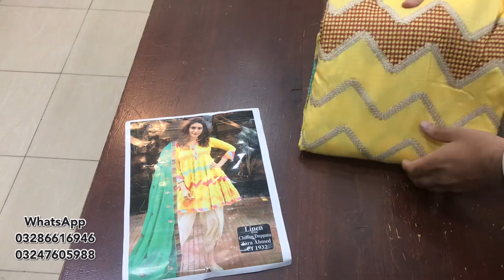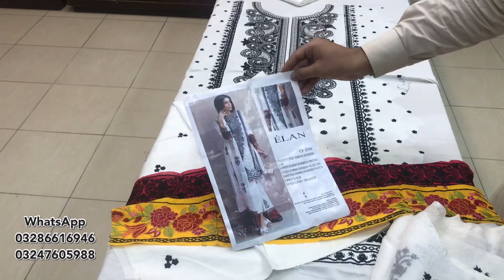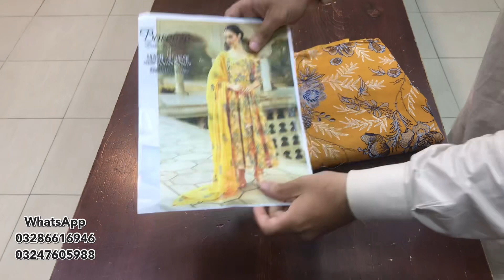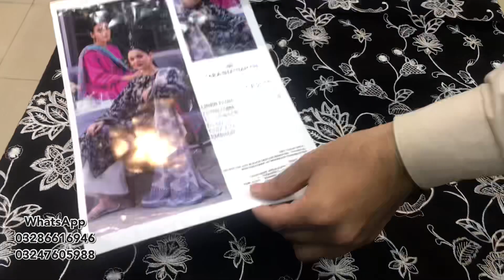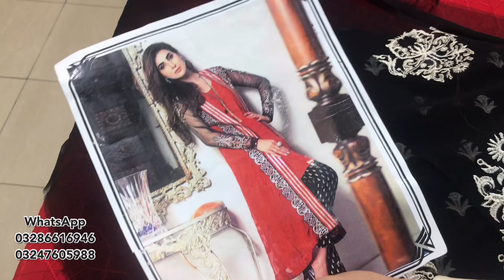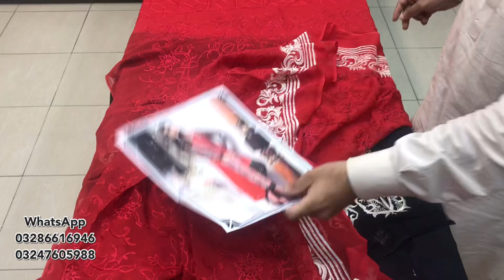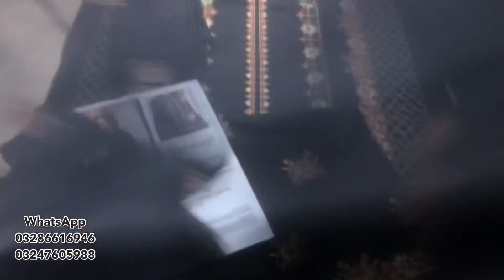Luxury Linen Heavy Embroidery 3pc Suit | Winter Collection 2023 | Umair Fabrics Faisalabad | Cod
Umair fabrics

Umair fabrics

Umair fabrics

Faisalabad
Firdous
Charizma
Alkaram
Alkaramstudio
Limelight
online shopping
embroidery design

wholesale markeet

AllOver Lawn 2pc
wholesale market
karachi market
bolton market karachi
wholesale
Cut-piece kids
Lawn 2-piece
Pakistan

Faisalabad
Fair price shop
Factory Godam
COD Service
Brokar
Wholesale Price
Karachi Wholesaler
Wholesale Kapda
Lawn 2pc shirt&trouser
Same Shirt & Same trouser
Ladies Garmen
 3 Piece Suit,
Ladies Kurti, Frock, Shirt, Trouser wholesal…